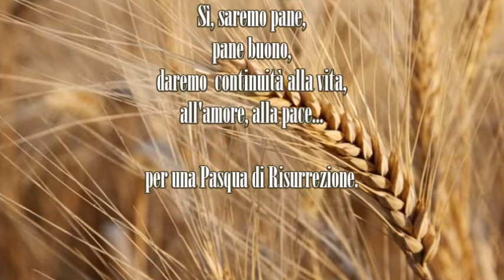Laura D'Amico "Come spiga..." - musica "The silence of knowing" Kevin Kern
Con Laura, a tutti una Buona Pasqua, una Pasqua di Risurrezione